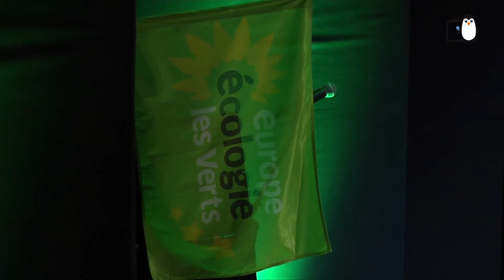[Municipales 2020] - Dominique SASSOON présente sa liste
Dominique SASSOON a présenté à la Bibliothèque Méjanes le 12 janvier dernier ses colistiers ainsi que le programme de la liste Mieux Vivre Aix, la liste écologiste et citoyenne.